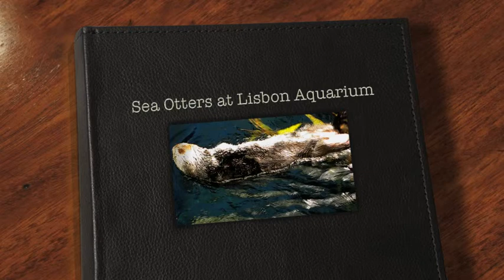Sea Otters eating at Lisbon Aquarium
Las nutrias marinas, sea otters, son unos animales curiosísimos, puesto que viven en el agua, pero despliegan características de los animales terrestres, como sus orejas, su enorme cantidad de pelaje, o sus cejas (son los únicos mamíferos marinos que tienen cejas!).

Para compensar su falta de grasa (como la que tienen otros mamíferos marinos como las ballenas, o las focas, entre otros) comen al día el equivalente a un 30% de su peso (lo que supondría que cada uno de nosotros, nos comiéramos al día 100 hamburguesas!).